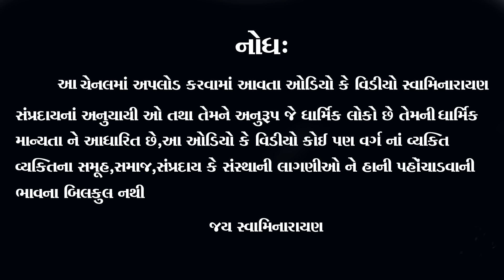Chaturmas Mahima||Sadguru Viveksagardas Swami|| Baps Pravachan || Swaminarayan Katha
|| JAI SWAMINARAYAN ||
 ||Chaturmas ||
Chaturmas Mahima||Sadguru Viveksagardas Swami

We created this video to promote social awareness and spread love, peace, harmony, and happiness to everyone.